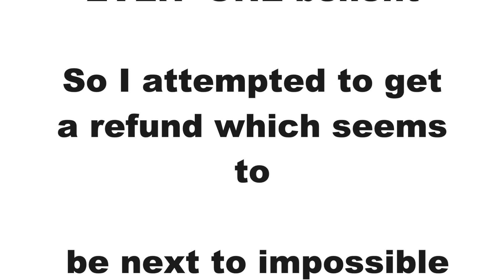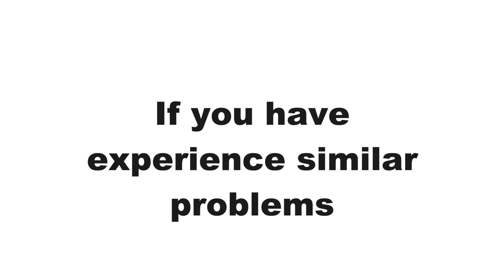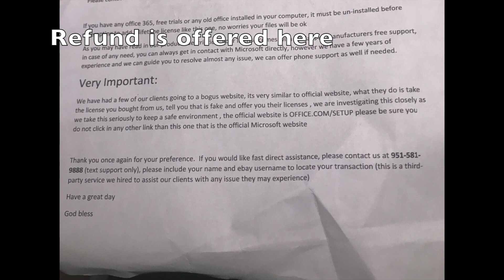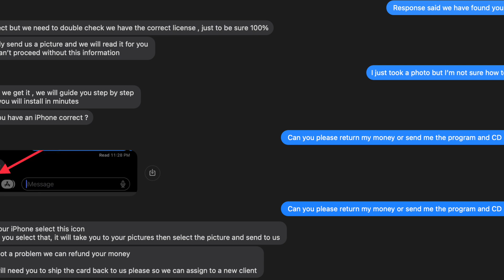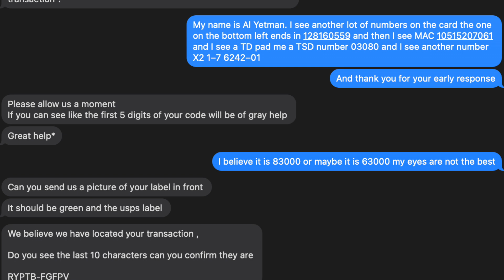eBAY REFUND PROBLEMS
Describing the difficulty in obtaining refund on a product from microsoft word entitled Microsoft office which I  purchased on eBAY but I have been unable to open or install